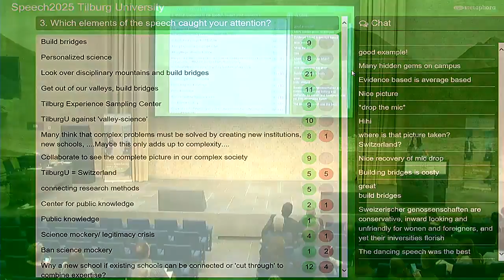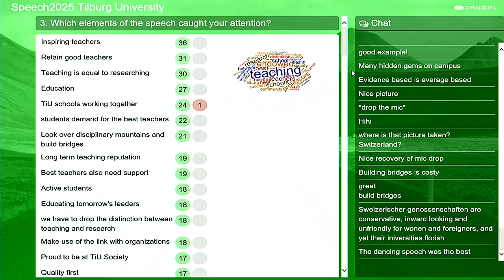Tilburg University Speech 2025: Output Metaphora Blok 3